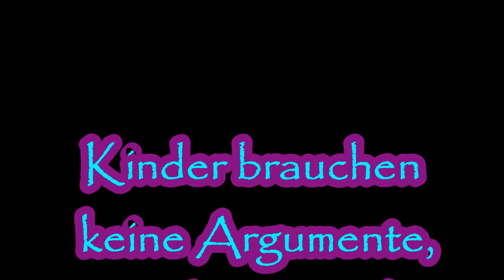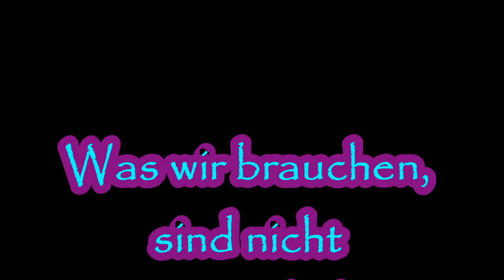Zeitfenster - Windows of time - Aphorisms and pictures of life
Ausschnitte aus dem meditativen Buch von Dietmar Füssel und Mony Hemetsberger erschienen im Liliom Verlag 2018
Bilder sind Fenster in eine Wunschwelt. Und Fotografien sind Fenster in die eigene Erinnerung. ‘Zeitfenster’ bedeutet, dass es sich um gedankliche und fotografische Momentaufnahmen handelt. Zwölf Kapitel – zwölf Zeitebenen

Excerpts from the meditative book by Dietmar Füssel and Mony Hemetsberger published by Liliom Verlag 2018
Pictures are windows in a wish world. And photographs are windows in your own memory. 'Time window' means that they are mental and photographic snapshots. Twelve chapters - twelve time levels